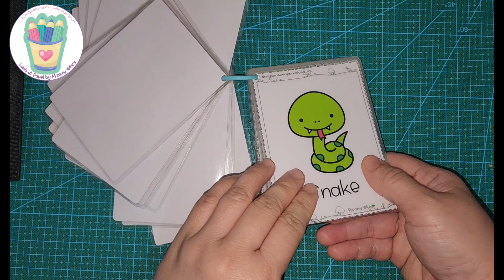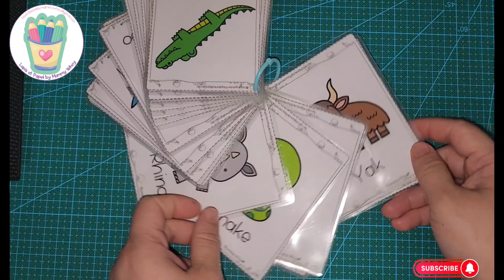ALPHABETIMALS PART 1Made with Love By Mammy Whey📝Like and Follow: Lapis at Papel By Mammy Whey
ALPHABETIMALS PART 1
Made with Love By Mammy Whey📝
Like and Follow: Lapis at Papel By Mammy Whey